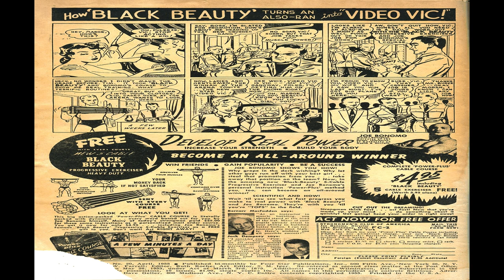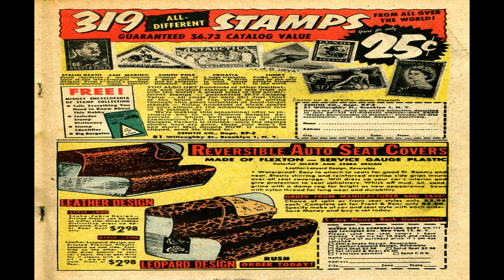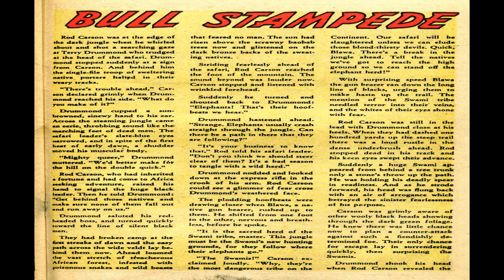Vooda No 20 Comix Book Movie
Title | Vooda No 20 | Publisher: Ajax-Farrell | Date: April 1955 | Lang: English

Price: 0.10 USD, Pages: 36, Editing: Ruth Roche; S. M. Iger (art editor)
Color: Color Dimensions: Standard Golden Age US Paper Stock: Glossy Cover; Newsprint Interior Binding: Saddle-stitched Publishing Format: Was Ongoing Series

 Comic Contents:
Cover (1 page)  Echoes of an A-Bomb!
Featuring:  Vooda
Genre:  Jungle

Comic Story (7 pages)  Fools Against Fortune!
Featuring:  Vooda Jungle Princess
Genre:  Jungle

Comic Story (6 pages)  Danger Safari
Synopsis:  John Abbott wants to take Joan Sarrett into the dangerous lands of Wakuna which is in the midst of tribal warfare. Their producer insists on getting an experienced guide, Kit the big-game hunter. This leads to a romantic rivalry of sorts between Kit and John, who spanks the rebellious Joan. The company is attacked by some of the tribes, and Kit has to rescue Joan. Eventually they drive off the attacking natives, and both John and Joan implore Kit to come to Hollywood, but he elects to stay in Africa.
Genre:  Jungle
Characters:  John Abbott (movie Director) Joan Sarrett (actress) Kit (hunter And Guide)

Featuring:  Wienie the Wrestler
Genre:  Humor

Featuring:  Kimbo, Boy of the Jungle
Credits:  Pencils: ? (Iger Shop) | Inks: ? (Iger Shop)
Genre:  Jungle

Text Story (2 pages)  Bull Stampede
Credits:  Letters: typeset
Genre:  Jungle
Characters:  Red Carson

Statement Of Ownership (0 pages)
Credits:  Script: Robert W. Farrell (publisher) | Letters: typeset

Comic Story (7 pages)  Echoes of an A-Bomb
Featuring:  Vooda
Credits:  Script: Manning Lee Stokes | Pencils: Matt Baker | Inks: Matt Baker

Vooda No 20 Comix Book Movie is presented in full screen, 1920 X 1080 HD (1080P) quality video, without music, narration, sound, animation, pans or zooms, enabling every comic panel, of the story, to be read and enjoyed, on or off-line, at any time, and in any place you can access it.

Vooda No 20 Comix Book Movie is part of the golden age comics' Jungle; Adventure genre. The Golden Age refers to the first cycle of superhero comics which existed between 1938 and 1950. This was the period in which the concept of the superhero was born.